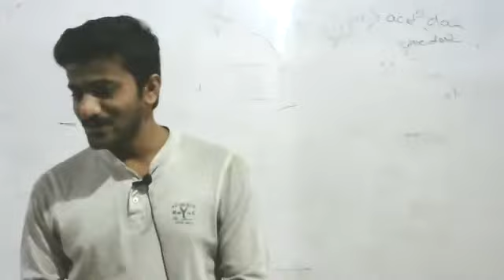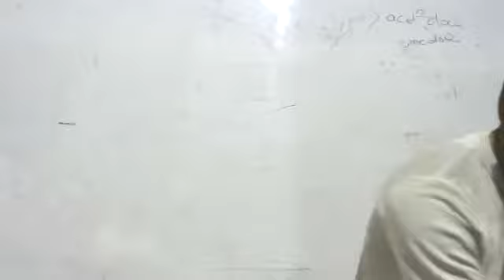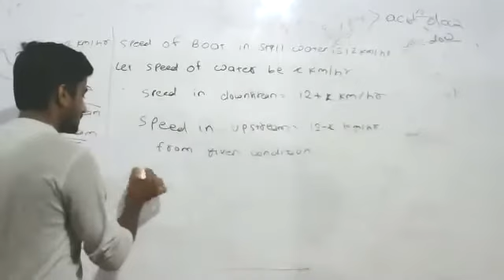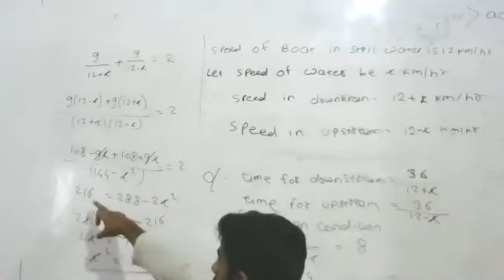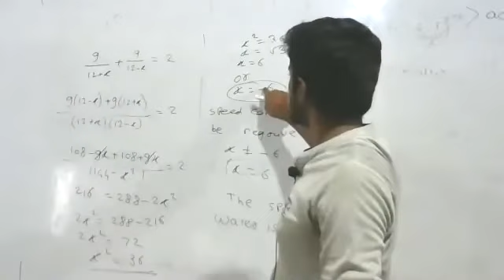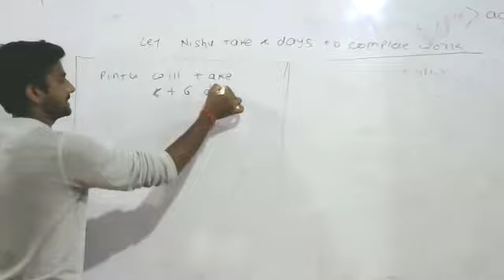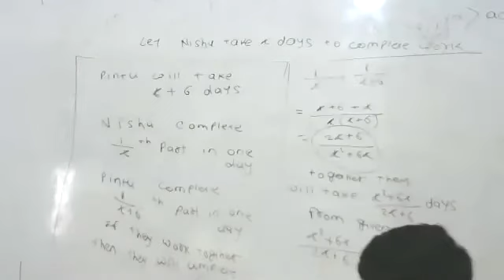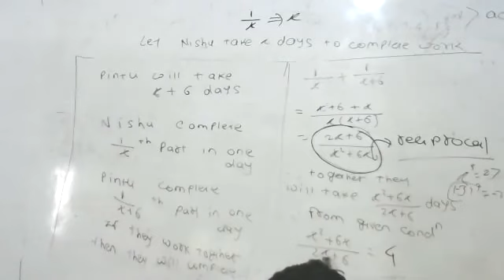10th qe 11